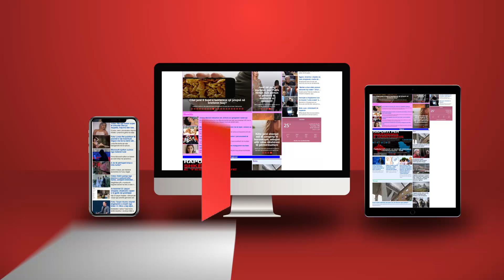Niko Peleshit i ikin 400 ushtarë me pagesë; kërkon zëvendësues me 9 klasë shkollë